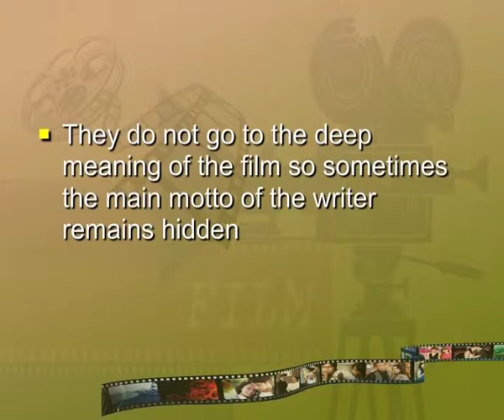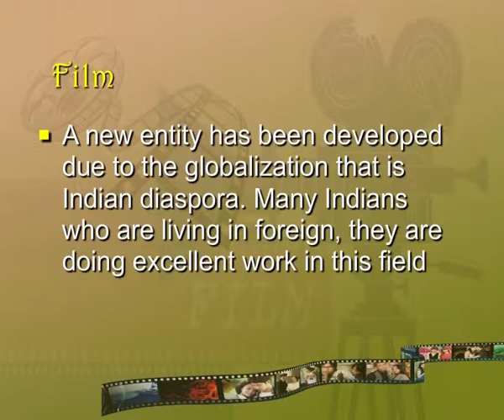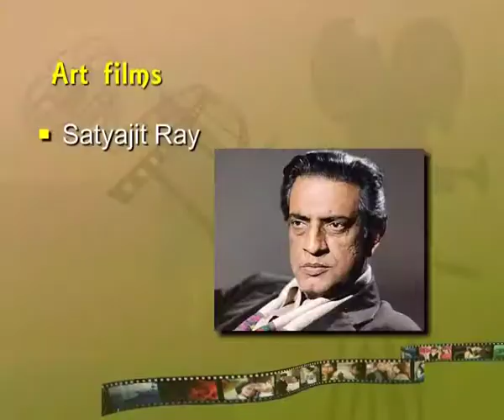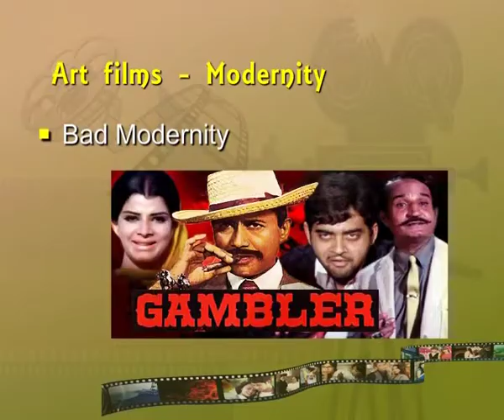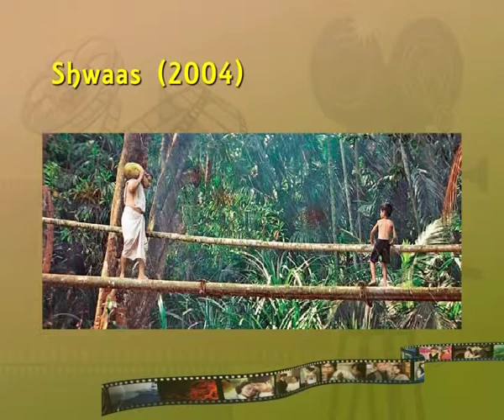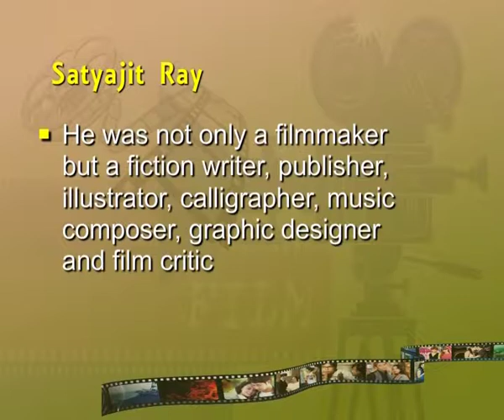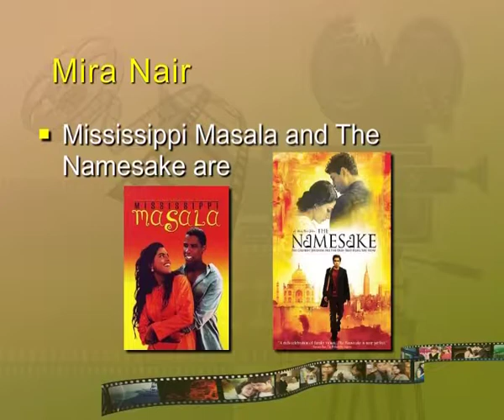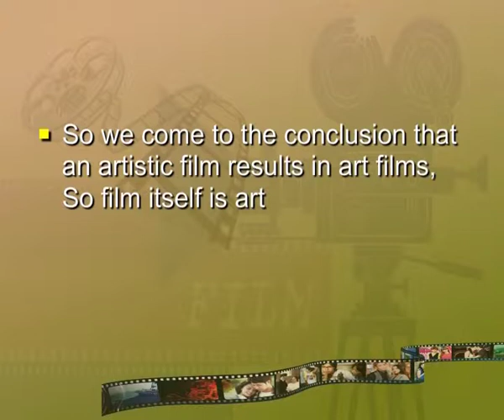Art and Films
Subject : Office Management and Secretarial Practice
Course : Making of Indian Nation